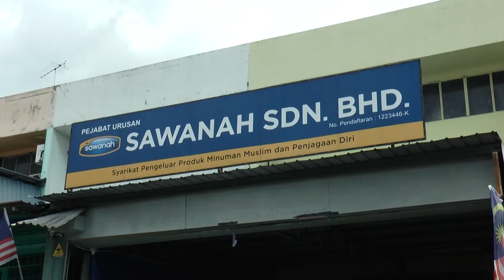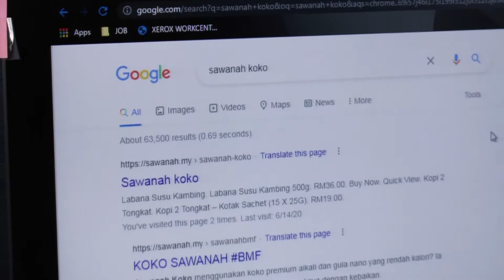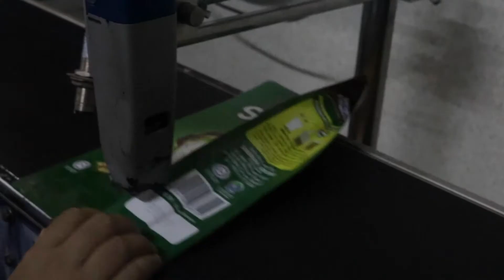SAWANAH - Produk Laris Di Pasaran